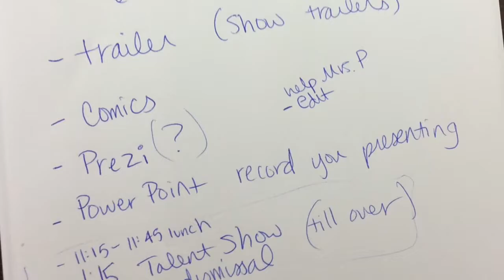Camille's Communication Lab Teacher Day